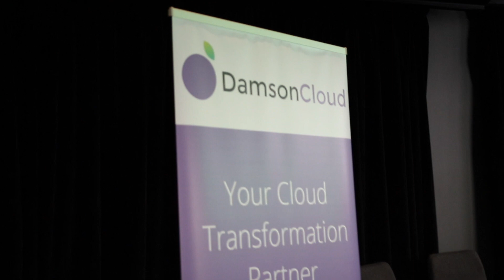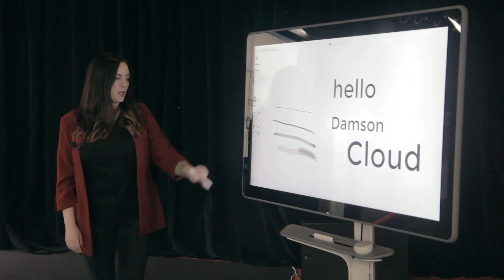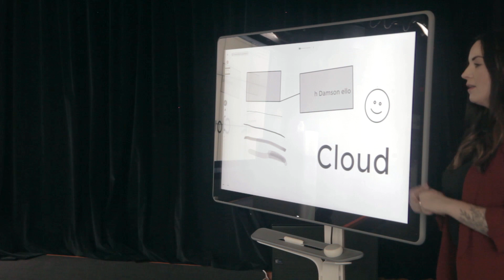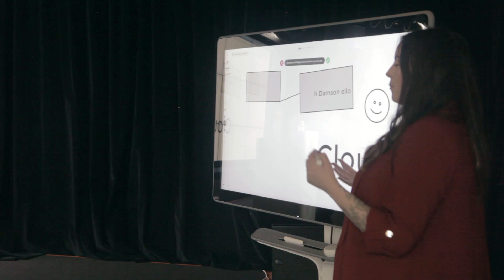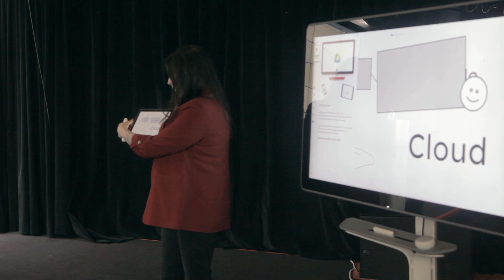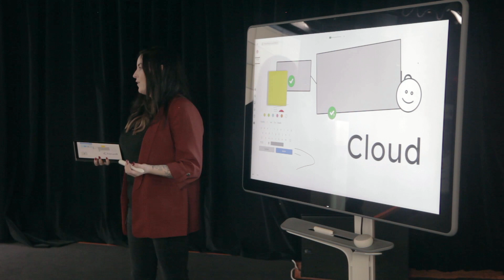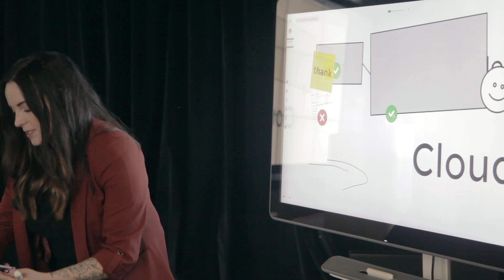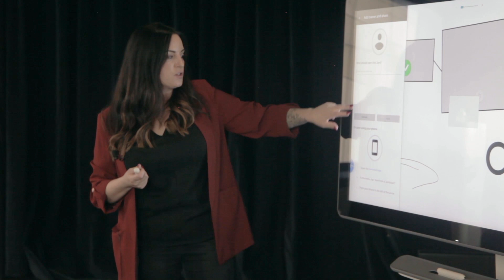Jamboard stand alone demo by Lisa Yates from Benq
Lisa Yates from Benq demo's the capabilities of  Google's Jamboard to the audience at Creative Collaboration Summit 2018